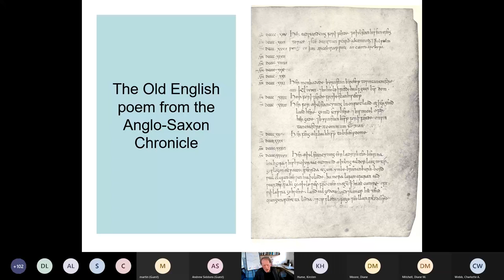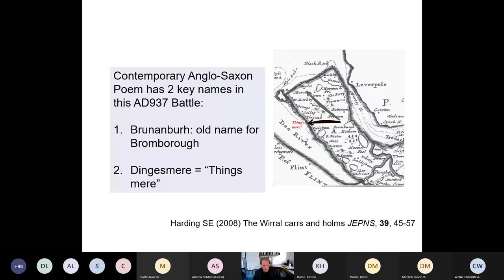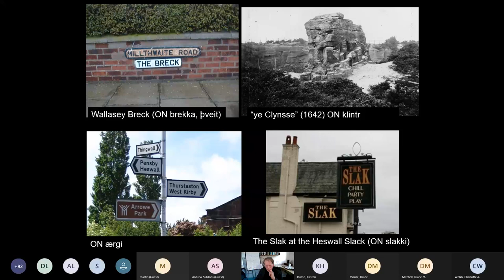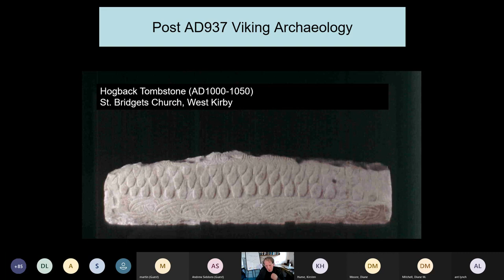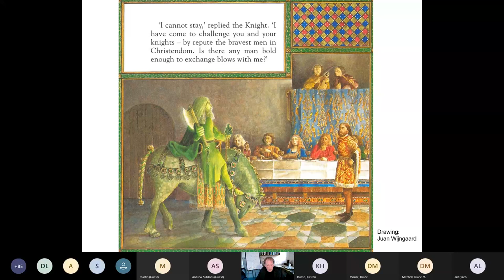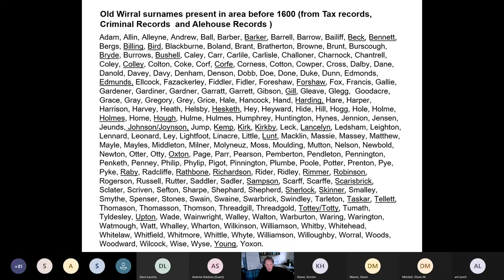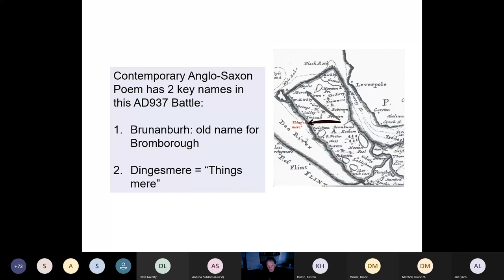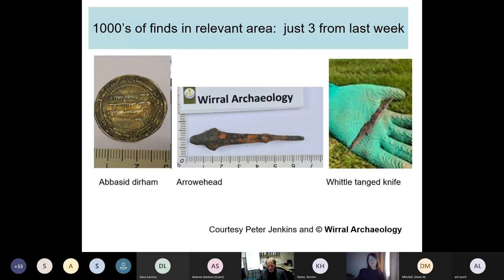Wirral Libraries Talk 2021: Viking Wirral after the Battle of Brunanburh AD937 (Prof Steve Harding)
Presentation given on Monday 12 April 2021.  Special thanks to Diane Mitchell, Diane Moore and Kirsten Hume.  Although still not proven all the evidence seems to be pointing at a Wirral location (& probably Bebington) for this famous Battle. The strong survival of Viking genes in old Wirral families for example could be interpreted either way and so we consider the consequences for Wirral in the most likely scenario it was here, but also briefly if not.
Links (in order they appear in the video):
NCMH Brunanburh site (includes links to articles by P. Cavill, S. Harding & R. Coates in M. Livingston’s Battle of Brunanburh Casebook (2011)